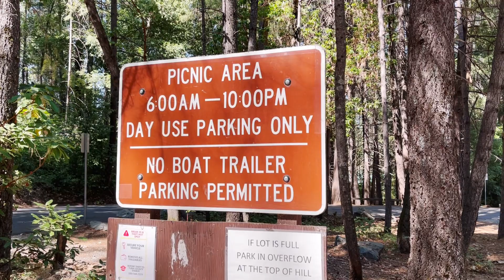angels like you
yuba trip 9/23 with friends and family